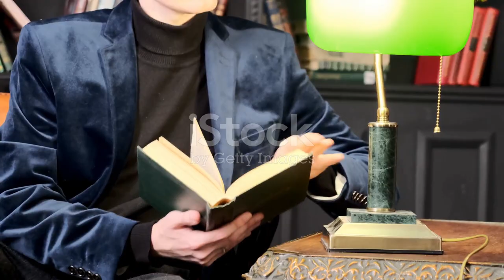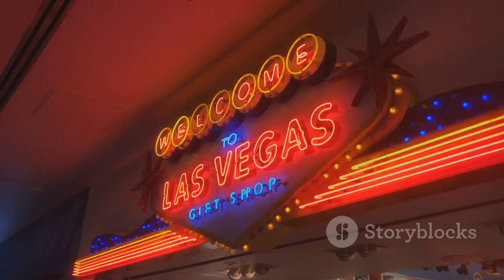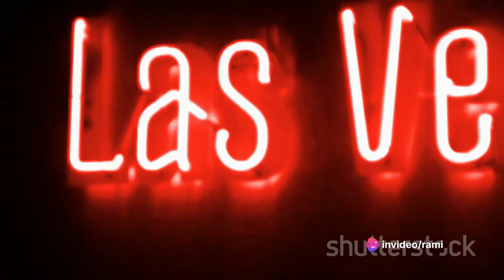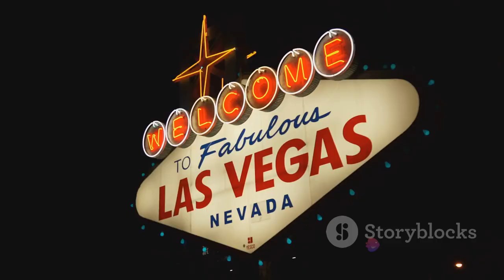Sin City Uncovered: Journeying Through the Secrets of Las Vegas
In this exciting video, join us as we unveil the lesser-known secrets and hidden gems of the one and only Las Vegas! From hidden speakeasies to off-the-beaten-path attractions, we'll take you on a journey through the city like no other. Discover the hidden history behind famous landmarks, delve into the enchanting world of secret shows, and explore the quirky side of Vegas that few ever get to see. Whether you're planning a trip or just love exploring new destinations from the comfort of your home, this video is a must-watch! So grab your virtual passport and join us on this thrilling adventure. Who knows, maybe you'll discover something that'll make you want to pack your bags and head straight to Sin City. Let's get started!

OUTLINE:

00:00:00 The Unexpected Side of Sin City
00:00:57 The Hidden City
00:02:58 The Neon Boneyard
00:04:43 The Secret Pizza Place
00:06:35 The Unusual Wildlife
00:08:28 The Secrets Summarized

Discover the clandestine side of Las Vegas in our latest video, "Secrets of Sin City: Unearthed and Unveiled." Join us on an intriguing exploration beneath the glitzy neon lights, where a hidden network of underground tunnels shelters a community living in the shadows. We'll delve into the unique stories of those who call these tunnels home, showcasing resilience and a strong sense of community.

Our journey continues to the Neon Boneyard, an outdoor museum preserving the history of Las Vegas through retired neon signs. Each sign tells a story of the city's evolution, from its early days to the flashy displays of the 20th century. Witness the artistry of neon, a unique form of expression deeply ingrained in Las Vegas's DNA.

But the adventure doesn't end there. We'll guide you to a secret pizza place tucked away in the Cosmopolitan Hotel, offering a slice of New York in the heart of Sin City. Experience the thrill of discovery as you find this hidden gem and savor some of the best pizza in town.

Surprisingly, Las Vegas is not just about bright lights and casinos; it's a haven for unexpected wildlife. Encounter desert tortoises, Chilean flamingos, and majestic big horn sheep, showcasing the city's ability to blend the natural and the man-made in unexpected ways.

Las Vegas, the City of Lights, has a lot more to offer beneath its glittering surface. Join us as we unveil the secrets that make this city truly unique.

Las Vegas underground tunnels
Neon Boneyard history
Secret pizza place Cosmopolitan
Las Vegas wildlife
Hidden gems in Sin City